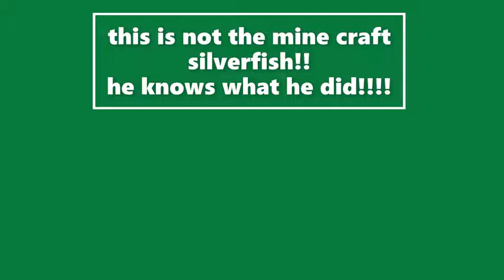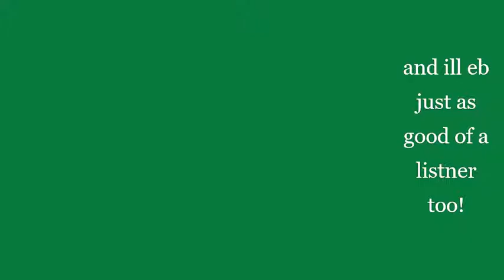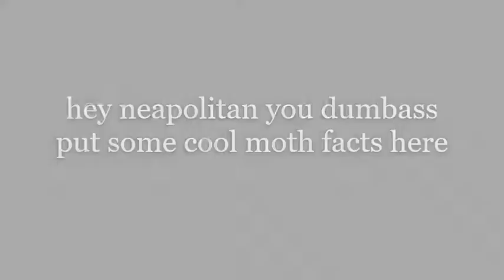Gumi Eng / Grasshopper Jazz [Original Song]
===CREDITS===
video make: neapolitan_demon
editor: squid
song: caramelldansen by caramell
pictures of bugs: internet

thanks for reading the description please like and subcsribe